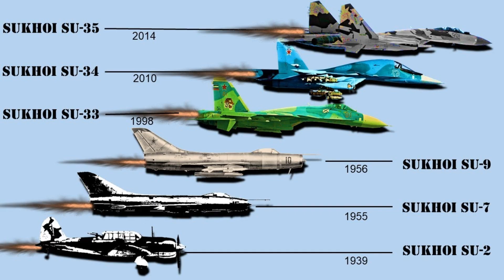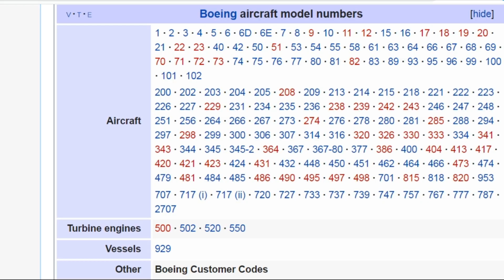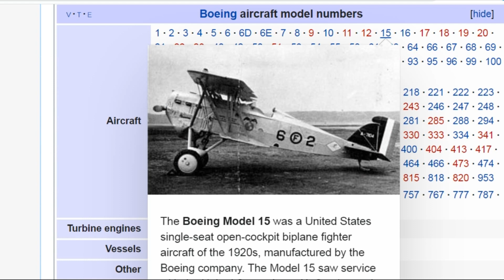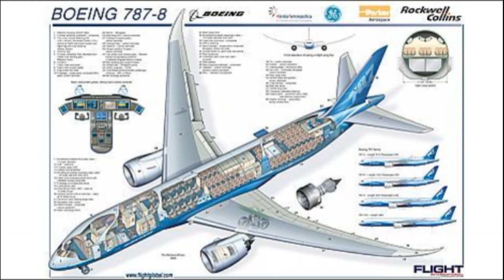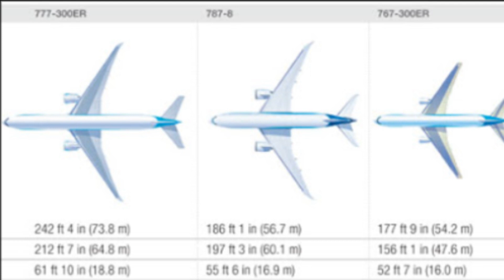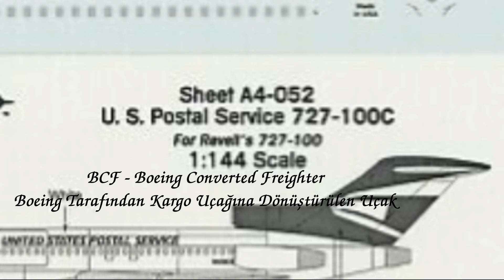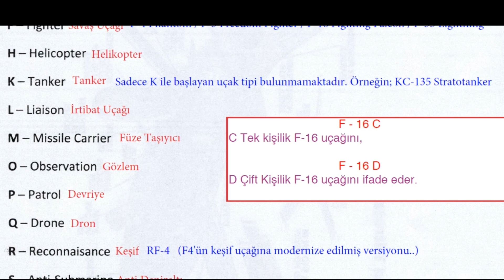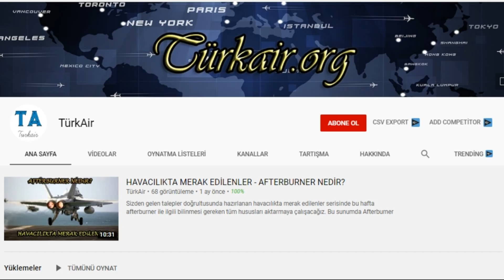Uçak Modelleri Nasıl İsimlendirilir?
Sizden gelen talepler doğrultusunda hazırlanan havacılıkta merak edilenler serisinde bu hafta uçaklarda kullanılan tanımlama kodları ayrıntılı olarak ele alınmıştır.